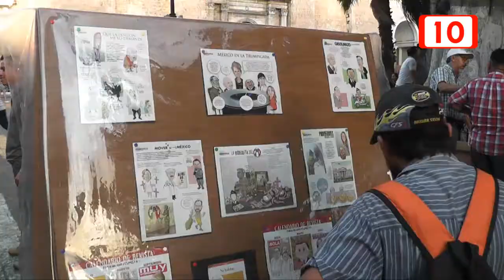Piden no olvidar casos como el de Ayotzinapa y Tlatlaya